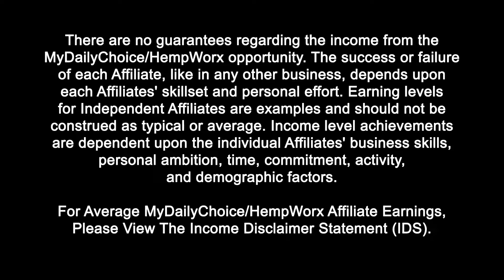04 Paige Boisaw MDC Affiliate Testimonial Video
Paige Boisaw MDC Affiliate Testimonial Video

For Average MDC Affiliate Earnings, Please View The Income Disclaimer Statement

The success or failure of each Affiliate, like in any other business, depends upon each Affiliates’ skillset and personal effort. Earning levels for Independent Affiliates are examples and should not be construed as typical or average. Income level achievements are dependent upon the individual Affiliates' business skills, personal ambition, time, commitment, activity, and demographic factors.